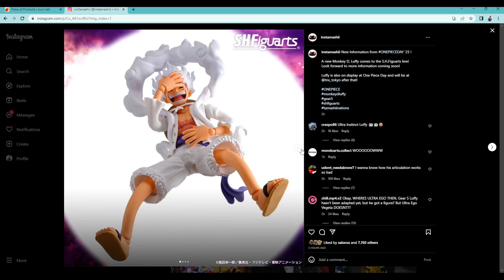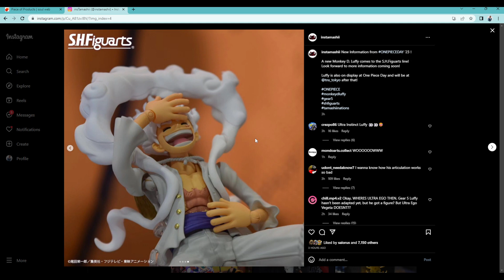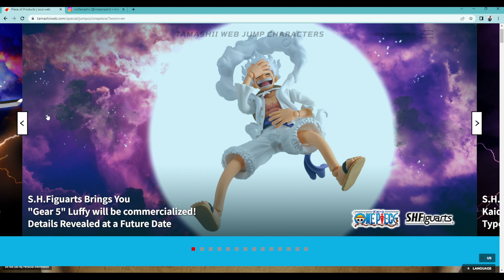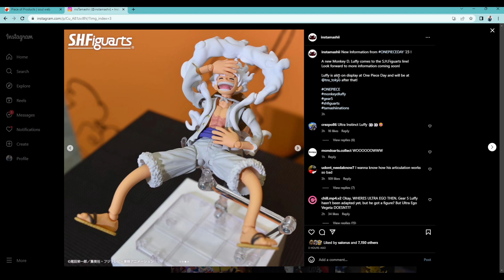IT'S OFFICIAL!! THE GEAR 5 IS REEEEEEEEEAAL!!! | S.H. FIGUARTS GEAR 5 LUFFY REVEALED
ONE OF THE MOST AMAZING FORMS FOR LUFFY JUST GOT A SH FIGUARTS ANNOUNCED ON TOP OF A TEASER FOR THE UPCOMING EPISODE IN AUGUST. IT JUST GOT REAL.
Feel free to hop on twitter and say hi! Twitter

OC Avatar by @sandrarosesmith on Twitter